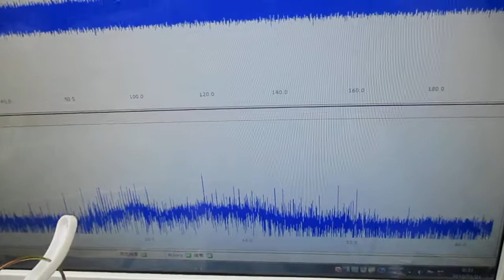超音波発振システム20MHzタイプを利用した、音響流の制御技術 Ultrasonic-labo